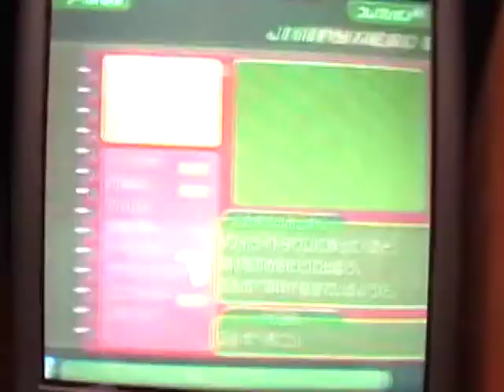Lets Play Kingdom Hearts 2 FM+ Part 60-Twilight Town Second Visit Part 1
We are back, but wheres Kairi.